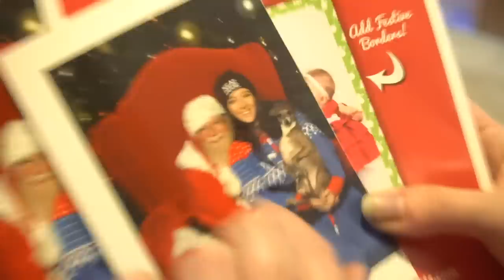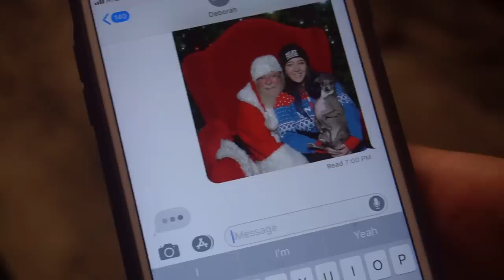Taking My Dog To Meet Santa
If you check out JoeyVlogz please only send him love and support from the dink fam, he was very sweet and wonderful

JennaKermarbles